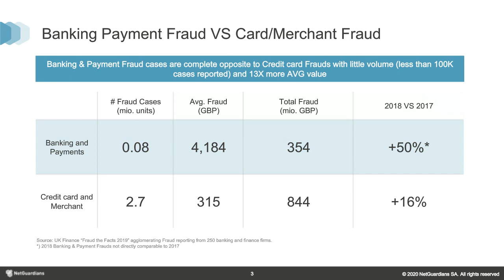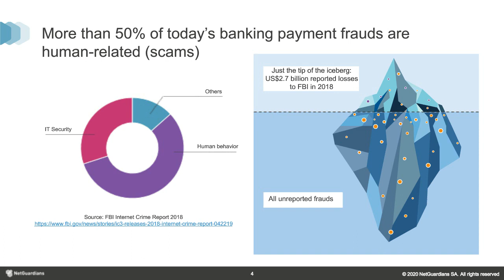Webinar – Banking Payment Fraud: Best Practices and Solutions to Fight Financial Crime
This webinar was co-organized with Finextra. Other industry experts have been invited to join the discussion on topics such as:

- The growth of sophisticated financial fraud across all transactions in an instant, digitally connected industry.
- The limitations of traditional methods of fraud detection rules-based solution and paper-dependent processes.
- The use of emerging technologies to leverage data and the smarter use of artificial intelligence to highlight potential fraud with fewer false positives and more effective outputs.
- The use of more productive strategies and proactive solutions to combat fraud.

Speakers:
Gary Wright - Head of Research, Finextra [Moderator]
Joël Winteregg - CEO, NetGuardians
Vinaya Parvate - Global Head, Fraud Risk Oversight, Institutional Clients Group and Citi Commercial Bank
Niels Halse - Head of Fraud Prevention and Analytics, Global Fraud Management, Danske Bank